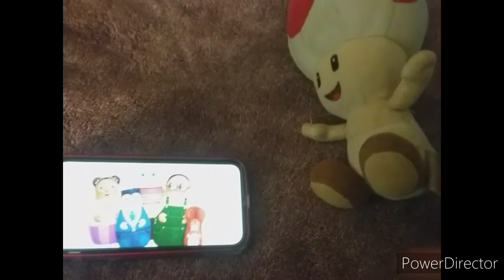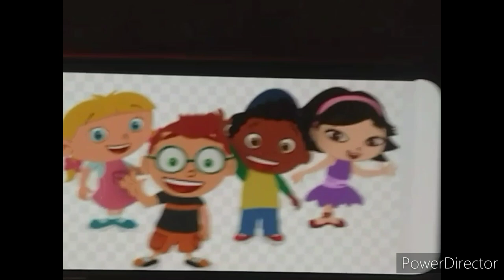Toad For Hire #68: Domino's Pizza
I don't own The Disney Channel and Nickelodeon logos.